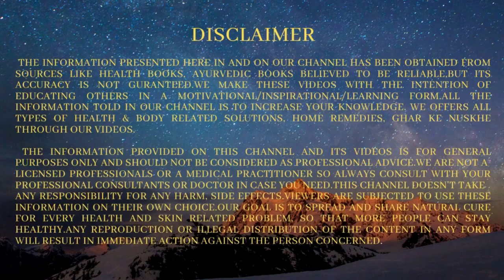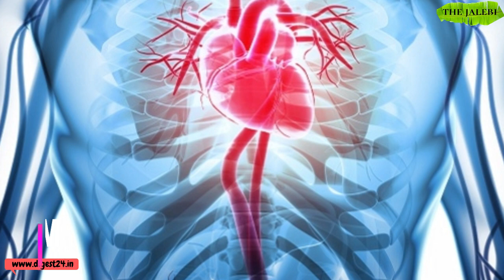पके कटहल खाने के फायदे | Amazing Health Benefits Of Eating Ripe Jackfruit | The Jalebi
Pake Kathal Ke Fayde, Paka Kathal Khane Se Kya Hota Hai, Pake Kathal Khane Ke Kya Fayde Hain, Kathal Khane Ke Fayde, Health Benefits Of Jackfruit